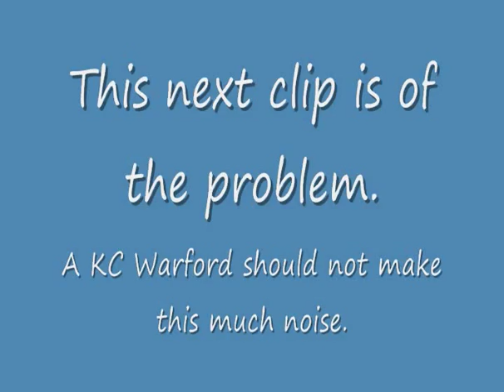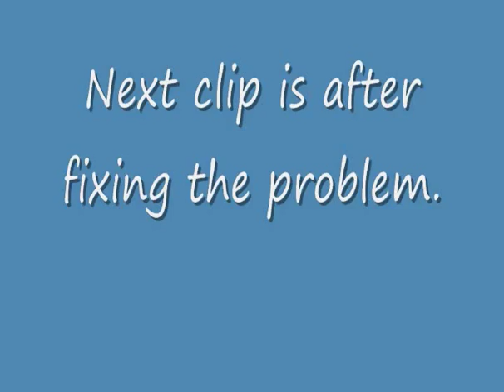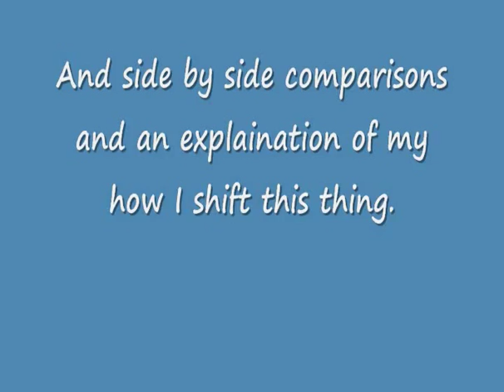KC Warford / Model T Ford Transmission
I bought this warford transmission for my Model T and driveshaft used off a man that hated the howling.  I had had one before and liked it.  This problem turned out to be the pinion gear moving forward and back.  Someone had improperly shortened the driveshaft.  I think I used a Stoltz bearing to correct the issue.  The Transmission is a KC warford.